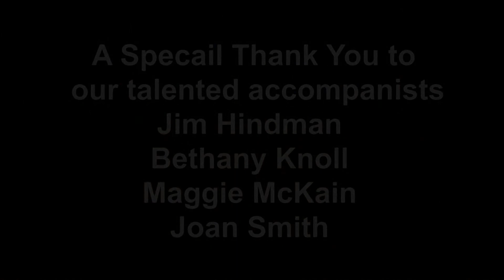JH HS Music Concert March 28th 2019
Junior High and High School Solo and small ensemble Music Concert